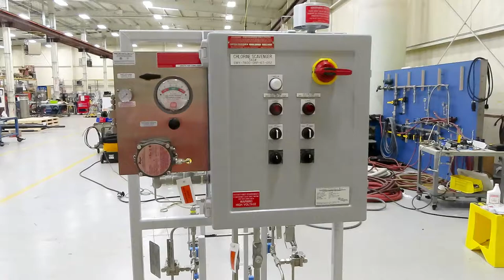Chemical Feed Skid with Solenoid Pumps